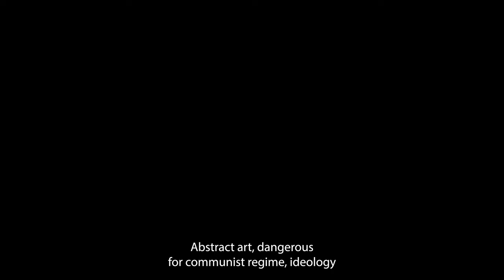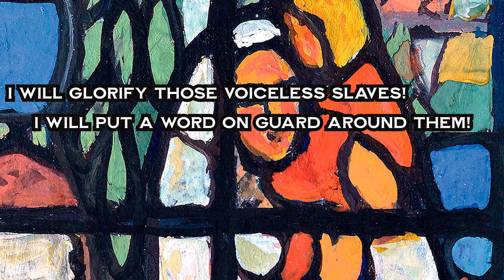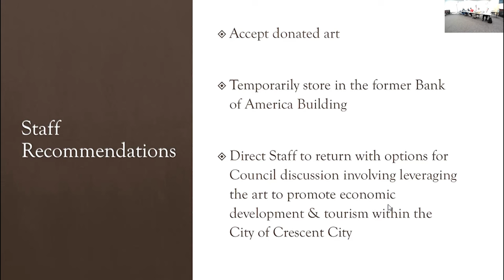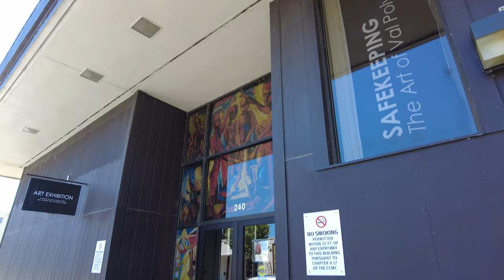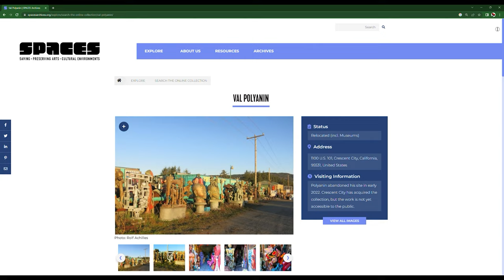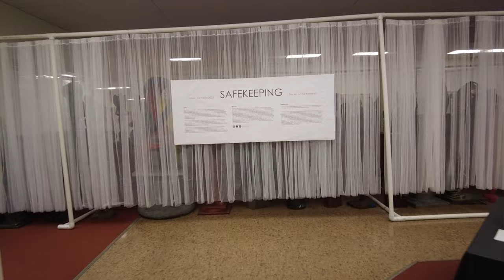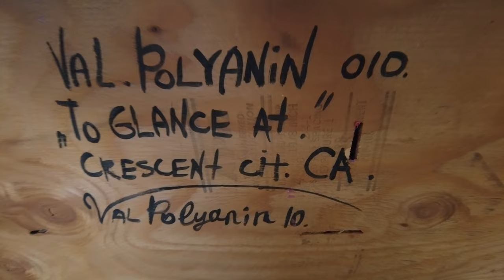Safe Keeping - The Art of Val Polyanin at Home in Crescent City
This video was created by Redwood Voice Youth Media at the behest of the City of Crescent City to tell the story of Val Polyanin's life and art. This video could only be seen at the Safe Keeping Exhibition in Crescent City. Since that exhibit formally closed in October, we can now share it with you.

Redwood Voice Youth Media is:
• Ethan Caudill-Derego
• Sebastian Monroe
• Monique Camarena
• Bryce Evans
• Persephone Rose